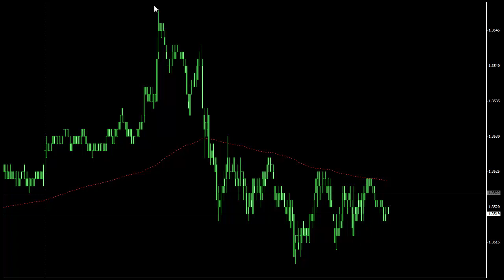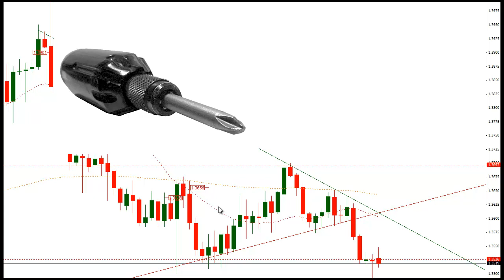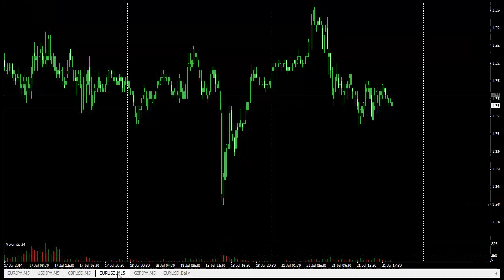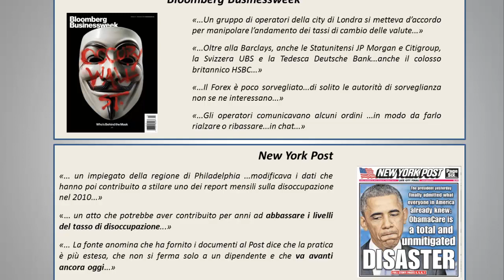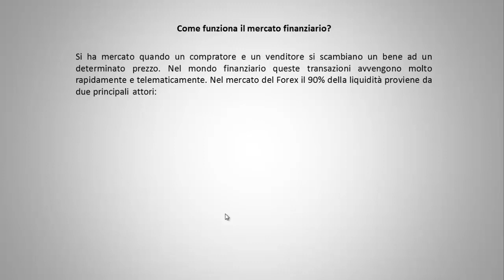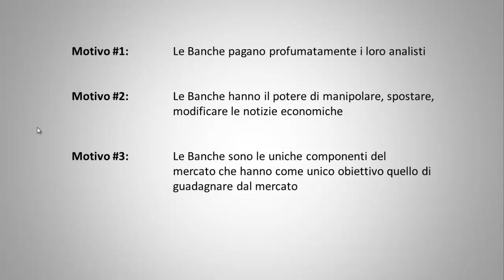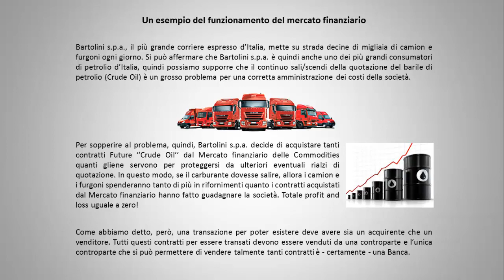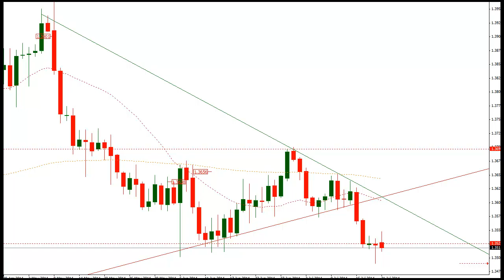Ecco perchè NESSUNA tecnica di Trading FUNZIONA!!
Per i più pignoli: Certo che ci sono alcune tecniche che funzionano, ma allora deve anche essere spiegato in quali particolari condizioni di mercato queste tecniche di trading funzionano